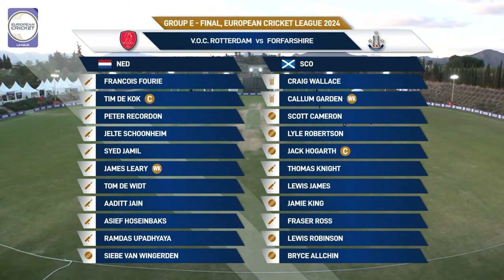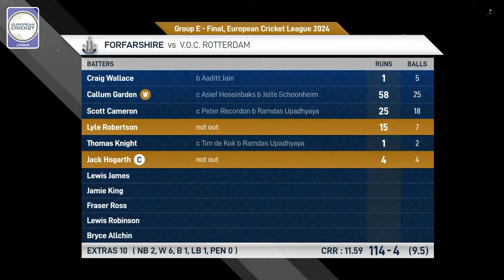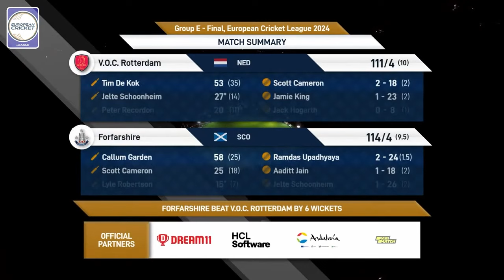Group E, Final - VOC vs FOR | Highlights | European Cricket League 2024 | 11 March 2024 | ECL24.070